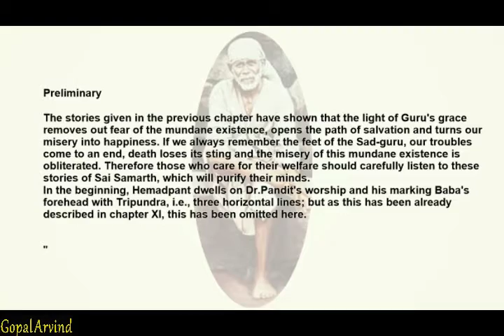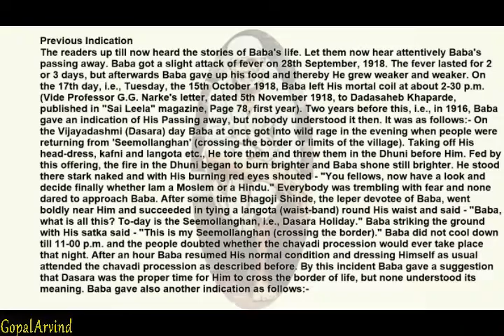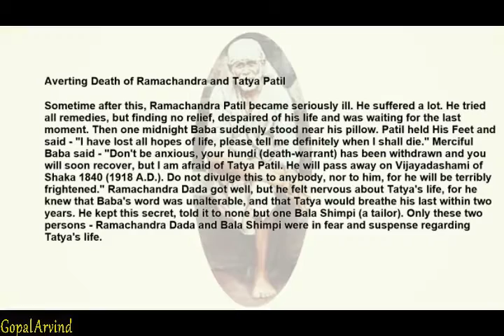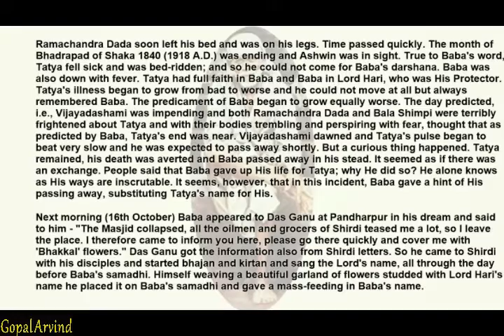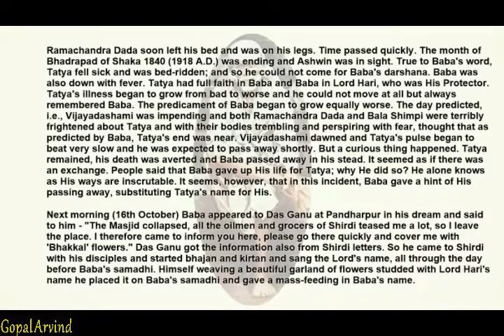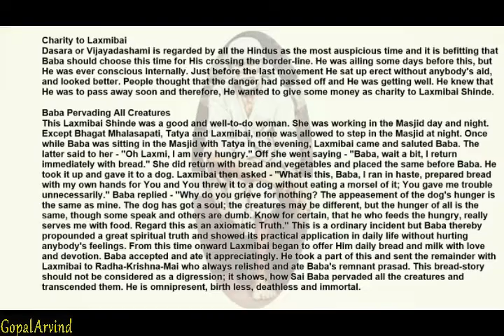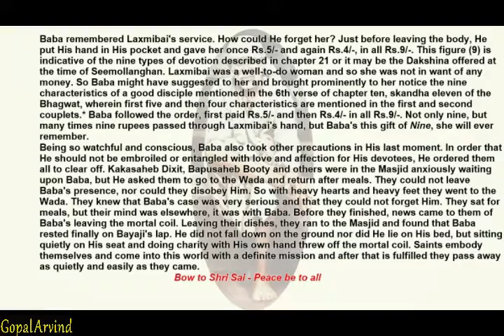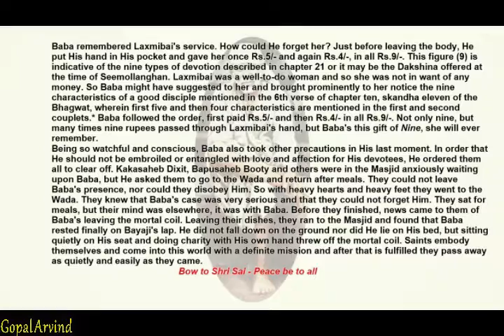42-Sri Sai Satcharith-Eng Audio-Gopal Arvind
Chapter XLII

Baba's Passing Away

Previous Indication - Averting Death of Ramachandra Dada Patil and Tatya Kote Patil - Charity to Laxmibai Shinde - Last Moment.
This chapter describes the Passing away of Baba.